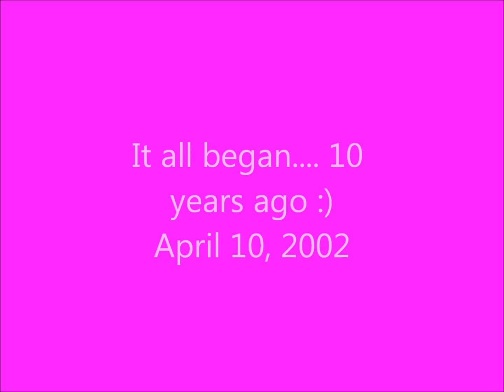Ashley and Andrew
My sister and brother in law